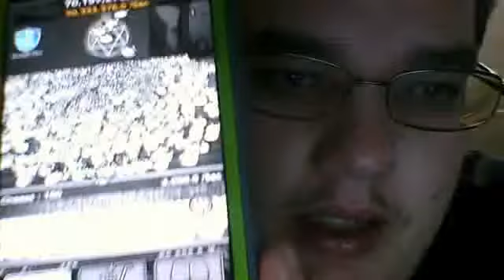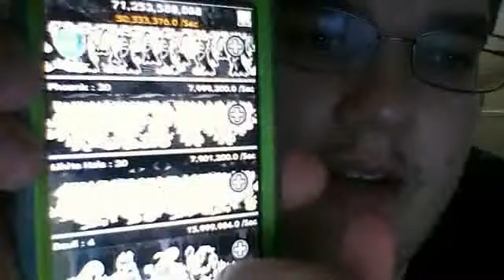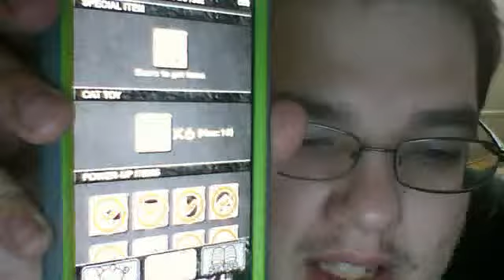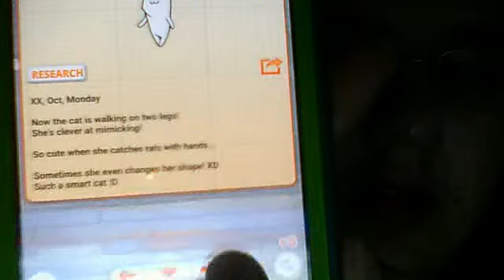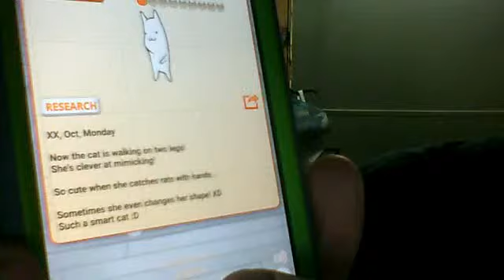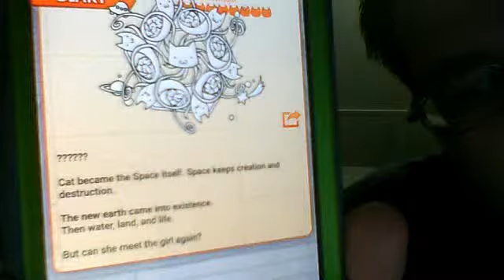mice attack and zombie cat evolution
just a show on a couple free games i found to be somewhat entertaining